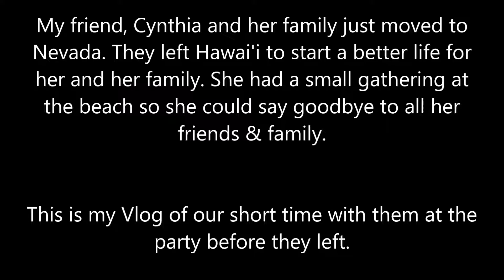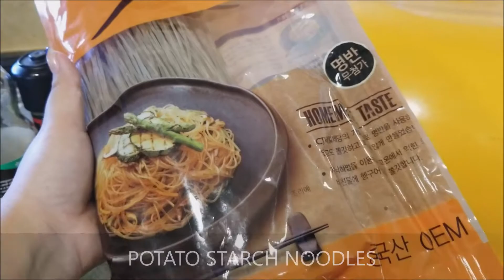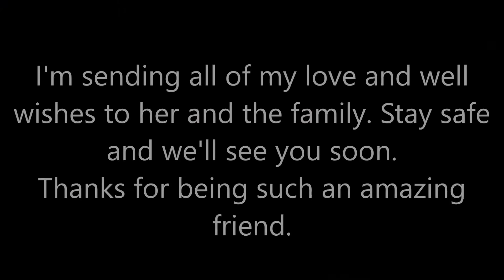Cynthia's Going Away Beach BBQ | How to Make Japchae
We said our goodbyes that day. I honestly didn't want to leave without sending her my love. After 10 years of friendship, we all gathered to send her off. Hawai'i will always be her home she says but she needs to start anew. Hawai'i is getting more expensive and she can't afford to live here anymore especially with her kids and Hubby. I look forward to her new adventure in a new place. We're moving to Nevada as well so I hope to see her in 3 years. Much love and Aloha Cynthia!!! See you in Nevada!